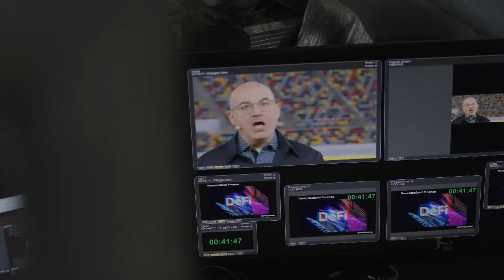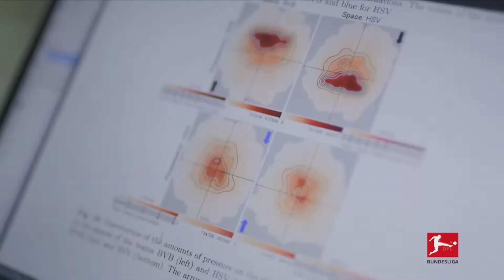(EN) Content Track 1: "Sports Performance & Technology" | SportsInnovation 2022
Day 2 of SportsInnovation offered something that was not present at SportsInnovation 2018: an all-day conference programme in the stands of Düsseldorf’s MERKUR SPIEL-ARENA. Leading national and international speakers and panel discussion participants from various sports leagues and clubs, as well as from the worlds of business and media, took up the invitation to share their opinions and expectations for the future with the audience. The first content track: “Sports Performance and Technology”.